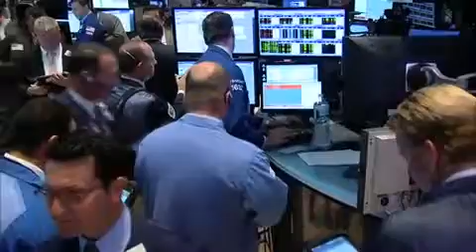Global central banks in focus, Data watch continues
07/31/13 The first day of August beckons ECB and BoE rate announcements, Global PMI manufacturing figures, US jobless claims and earnings will be released.